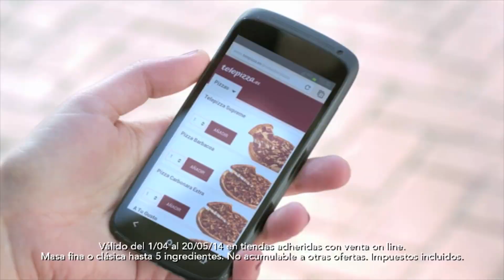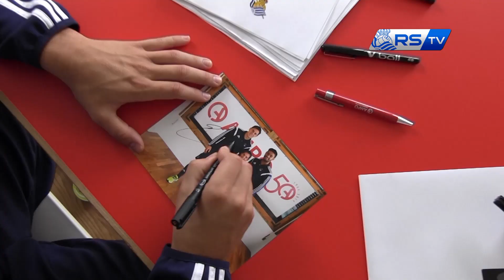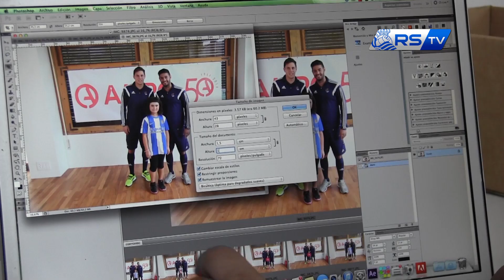Elustondo y Vela visitan AMPO 11/07/2014